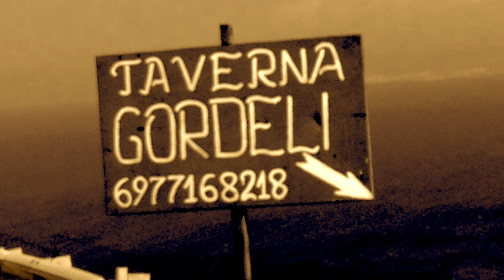23. September 2018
The Kokkino Codes
A Geocaching Mystery Series in Apokoronas, Crete
Look for GC65VQX etc